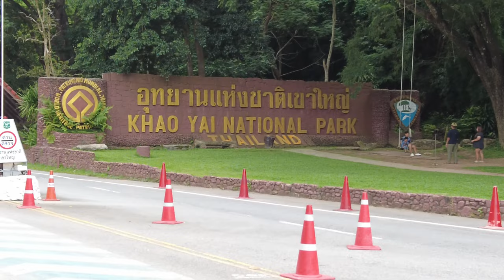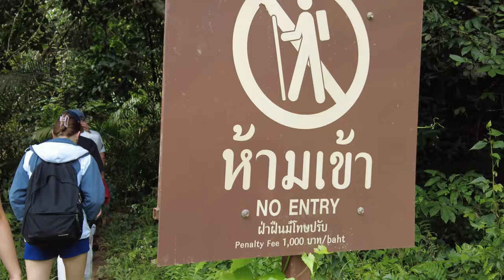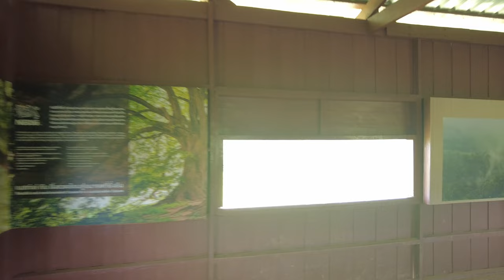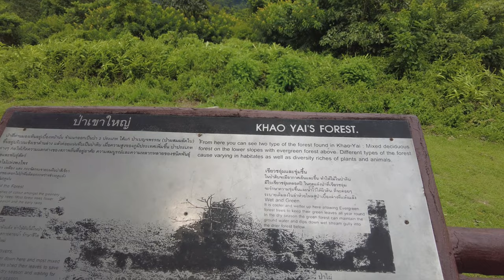ich wurde von AFFEN beklaut! (Thailand Naturschutzgebiet) | Wilde Tiere & Wasserfälle